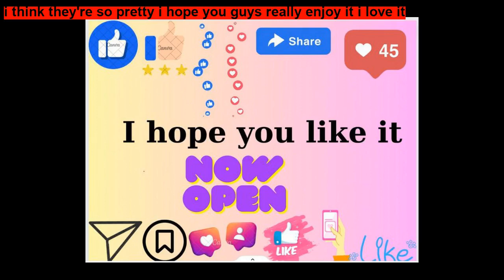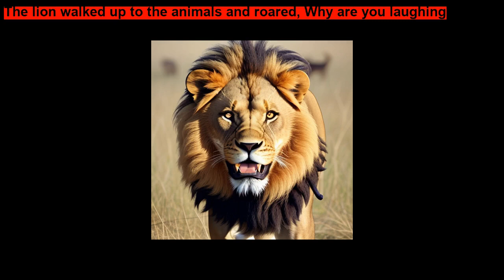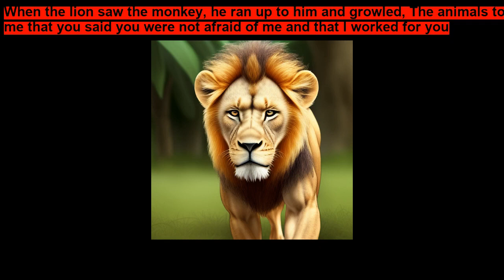The Clever Monkey Story by Shreya Sharma